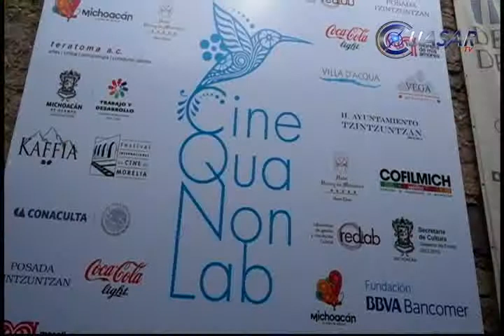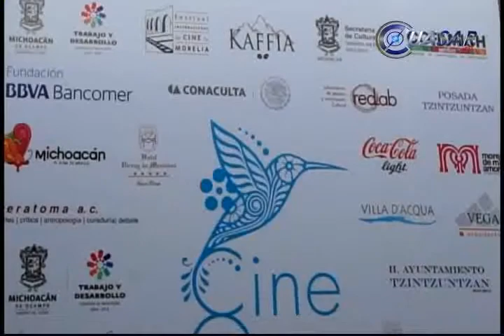Tzintzuntzan será sede de la sexta edición de Cine Qua Non Lab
Por sexto año consecutivo llega a Michoacán el Cine Qua Non Lab, este año en el municipio de Tzintzuntzan, el cual se realizará del 10 al 23 de agosto con el objetivo de brindar oportunidad a cineastas independientes de trabajar de manera intensiva en sus guiones de largometraje…